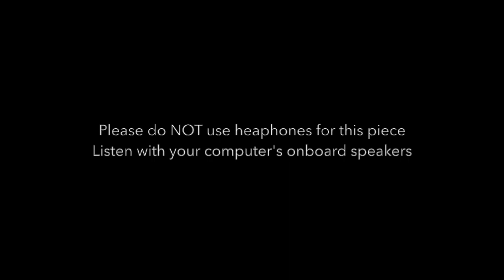"Isolation Music" by Dimitris Maronidis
During the second Covid-19 lockdown here in Thessaloniki, I received an email from my very good friend Mehmet Can Ozer to contribute to his festival digitIZMir with a video improvisation. I thought this would be a nice opportunity to experiment with a Korg littleBits analogue synth kit I bought a few years ago. In my electronic works, I seek usually for high sound fidelity. This time, I wanted to play in the field of lo-fi electronics. I programmed a simple granulation engine in SuperCollider, plugged the analog synth into my audio interface, and recorded everything with my camera’s onboard microphone on the fly. Tinkering the hardware and experimenting in this way always brings to me memories of my childhood, when I was enjoying so much to disassemble my toys in order to understand how they work and finding ways to make completely new use out of them!